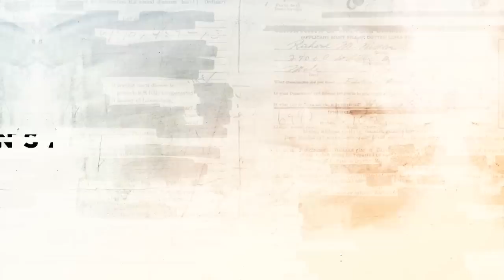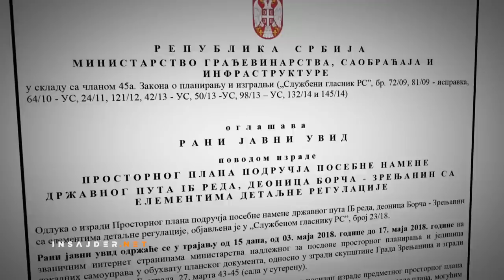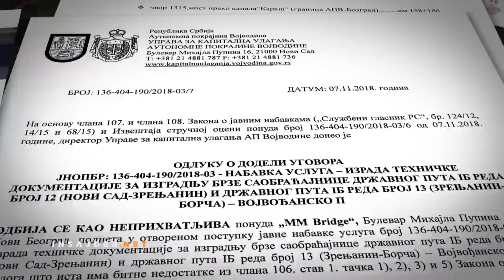Kuda „krivuda“ trasa autoputa Beograd-Zrenjanin: Šta su činjenice, a šta tvrde zvaničnici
Prilikom prodaje imovine PKB-a, država je prodala Al Dahri i zemljište koje je prema postojećem planu planirano za izgradnju autoputa Beograd-Zrenjanin, otkrili su novinari Insajdera u serijalu „Prodaja“.
Dokazi objavljeni u serijalu Insajdera su, po svemu sudeći, doveli do toga da država odustane od postojećeg plana, jer su - uprkos zvaničnoj dokumentaciji - predstavnici vlasti više puta tvrdili da trasa budućeg autoputa neće prolaziti kroz zemljište prodato Al Dahri, odnosno da država neće morati da otkupljuje zemljište koje je nedavno prodala, ali sada po uvećanoj ceni.
Šta tvrde predstavnici vlasti, a šta su činjenice, kako su predstavnici vlasti različito odgovarali na pitanja Insajdera pogledajte u prilogu.